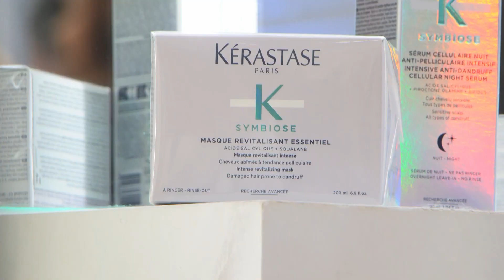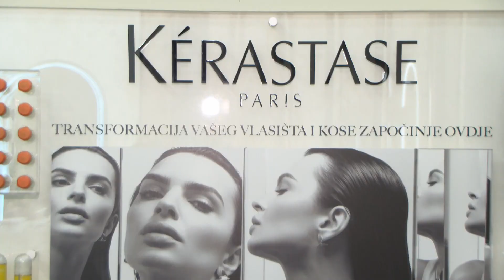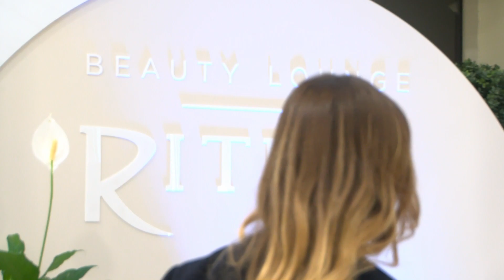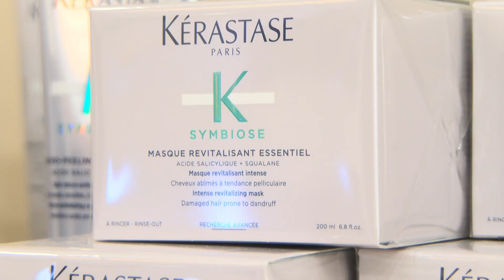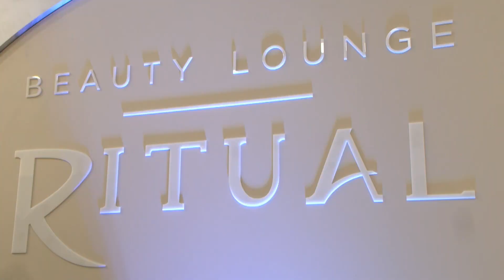SBTV - BEAUTY LOUNGE RITUAL U NOVOM RUHU - 26.2.2023.